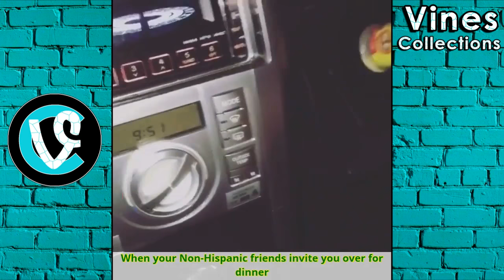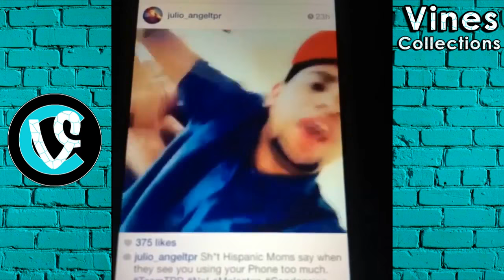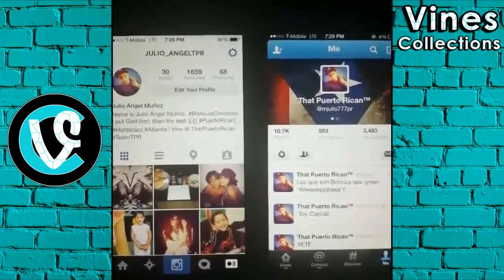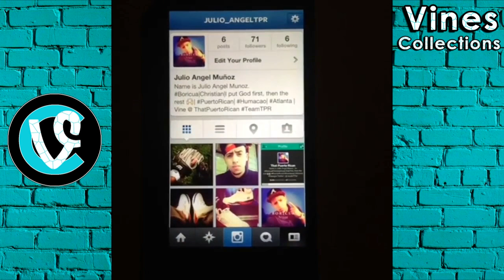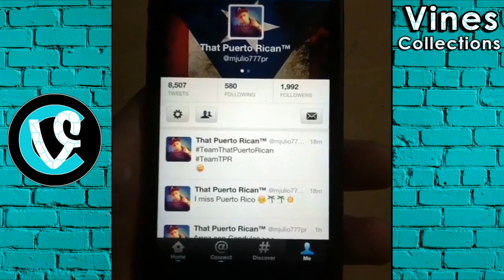That Puerto Rican Vines | Best Funny Vine Videos Compilation September 2016 | with TITLEs